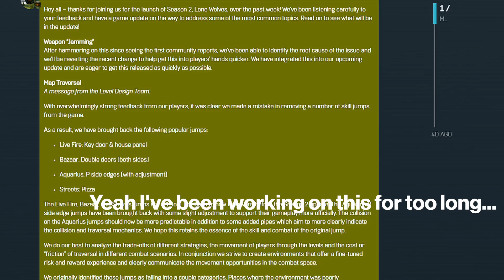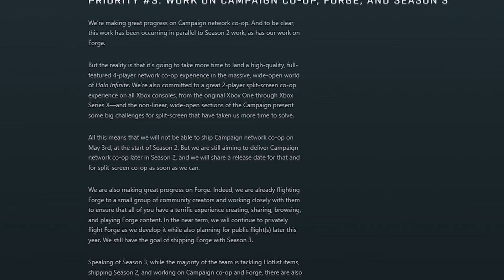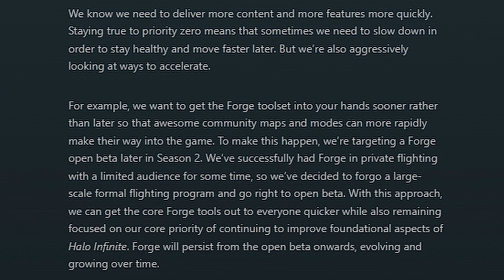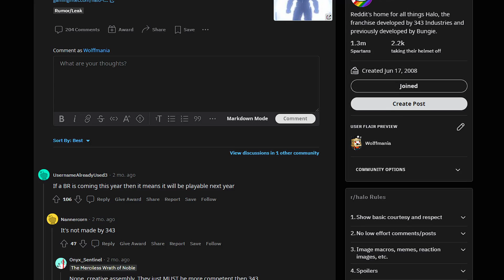What Halo Infinite actually needs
There's been alot of talk about Halo Infinite ever since it came out. Many players are unhappy with the current state of the game. What could change this??? (HINT: Look up)